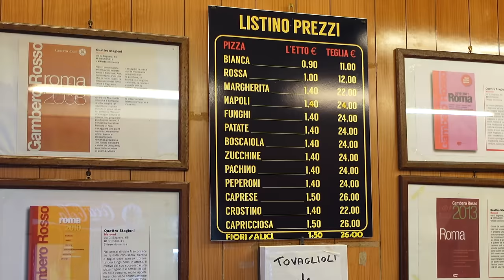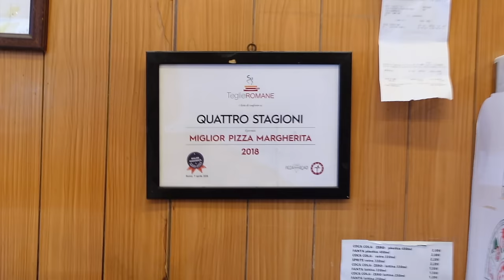Una vera gemma nascosta! Premiata come la miglior Pizza Margherita in teglia a Roma 🍕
🍕 Pizzeria "4 Stagioni"
📍 Posizione: via Giuseppe Bagnera 65, quartiere Marconi - Portuense, Roma, Italia
ℹ️ Informazioni:
Nessuna insegna, nessuna immagine colorata del cibo che vendono, un piccolo negozio semplice e genuino, niente pagine social o siti web, ma che spettacolo! ed è sempre piena di gente!
Ecco il vero Street food dei romani, la pizza al taglio, e questa pizzeria nascosta nel quartiere Marconi Portuense a Roma è una vera gemma nascosta..
Pizzeria dal 1976, è stata premiata come la migliore pizza margherita in teglia di Roma nel 2018 e continua ad essere una delle migliori. Provare per credere.
Veramente deliziosa, croccante sotto, ingredienti genuini, mozzarella messa a crudo sopra, una grande armonia di sapori, un ottimo sugo e una grande pazienza nel preparare il tutto.
L'artigiano che ci mostra il suo lavoro è il grande Fabio, lui lavora qui da quando aveva 14 anni (adesso ne ha 52) e suo padre aprì questa pizzeria nel 1976.
Complimenti davvero, siete forti!

► Se il video ti è piaciuto CONDIVIDILO con chi vuoi!
► Schiaccia il POLLICE in su 👍
*Grazie del tuo supporto* 💚